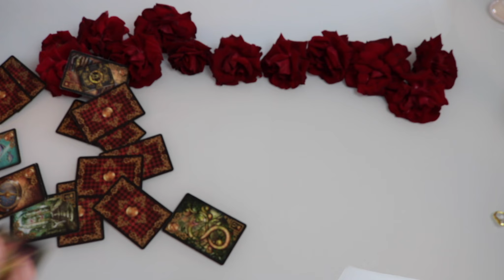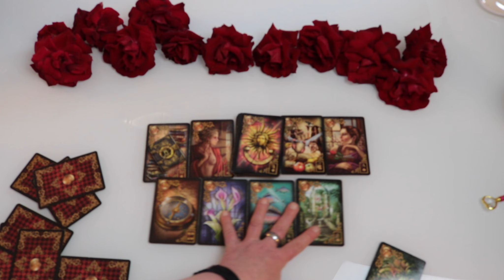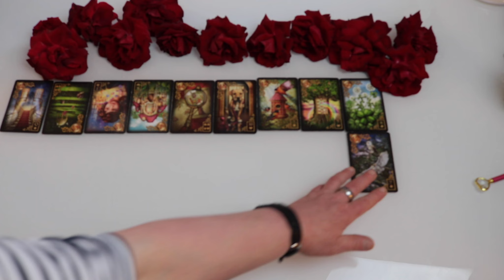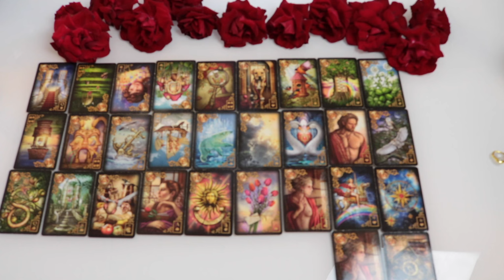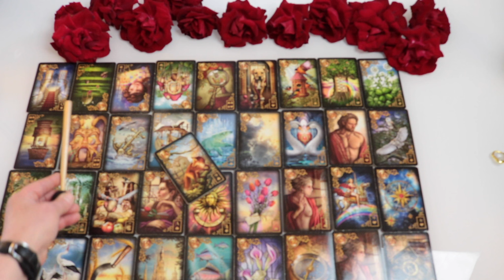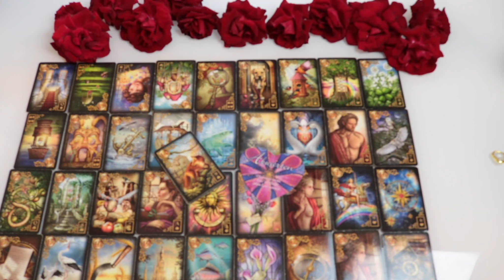Er zieht jetzt alle Register (Zwillingsflamme)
Termine im Mai

01.05. Beltane Ritual / 99,99 €
Venus-Jupiter (Trommel und Klang), Magisches Ritual für die Liebe

03.05. Leidenschaftsritual / 88,88 €
Feuer & Metall, Venus im Widder

04.05. Essenzen-Elixier-Ritual / 88,88 €
Venus-Lilith-Karmisch

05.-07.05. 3-Tages-Ritual: Ritual für den jüngeren Partner / 222,20 €
Venus Merkur (Gedicht)

08.05. Muttertagsspezial / 44 €
20 Minuten Kartenlegung

15.05. Venus Chiron Energieritual / 99,99 €
Heilen von Verletzungen. Herzöffnung

16.05. Vollmondritual und Energiekreis  / 90 €
Vollmond im Schütze (13.51 Uhr)

18.05. Seelenspiegel Portaltag / 88,88 €
Die Angebote 18. und 19.05. kosten zusammen 160 €

19.05. Fülle und Reichtum Energiekreis / 88,88 €

24.05. Venus Saturn Blockadenlösung für den älteren Partner / 88,88 €
Steine und Kristalle

26.05. Christi Himmelfahrt Energiekreis / 88,88 €
Christusenergie

27.05. Magisches Ritual / 88,88 €
Venus Jupiter

29.05. Liebe fördern - Duft und Rosenritual / 88,88 €
Venus im Stier

30.05. Neumondritual und Energiekreis / 88,88 €
Neumond im Stier (13.30 Uhr)

Bei den Voll- und Neumondritualen gibt es für 2 Tage ein Video, das dir kostenlos zur Verfügung gestellt wird. Von allen anderen Ritualen erhältst du Bilder.
Alle Rituale werden von 22.22 bis 22.44 Uhr durchgeführt. Die Energieübertragung findet von 23-23.30 Uhr statt. Ich benötige deinen vollständigen Namen und den deines Herzenmenschens.

Ich freue mich auf deine Teilnahme
Valerija 💗

Die wahre Bestimmung im Leben zu finden und zu leben macht dich innerlich erfüllt und glücklich. Erfahre wie du zu einem erfüllten Leben gelangen kannst wenn du deine Bestimmung gefunden hast. Wünsche dir viele Erkenntnisse beim anschauen.

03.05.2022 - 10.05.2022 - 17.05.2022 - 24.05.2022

Jeweils von 19:00 Uhr bis 20:30 Uhr via Zoom

Deine Valerija

Dankeschön

Deine Valerija